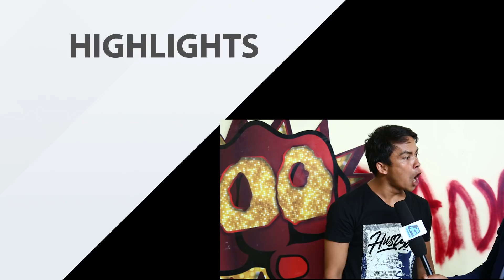Rabin Bhujel को Boogie Woogie विजेता बन्ने सपना,गरे वलिउड अभिनेताको डिट्टोmimicry Mero Online TV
Host:- Biswa Limbu
Guest:- Rabin Bhujel
Camera:- Anim Nepali
Edit:- Anim Nepali